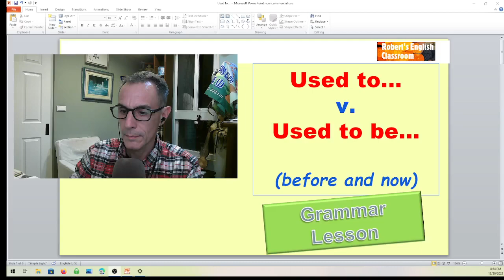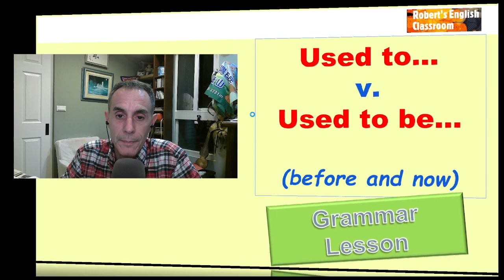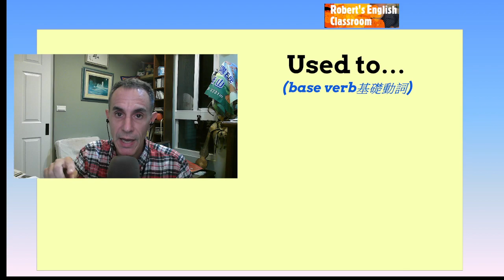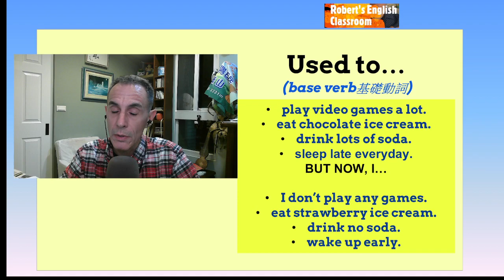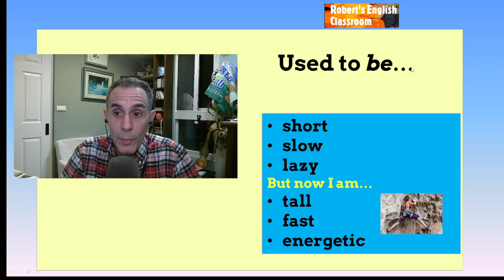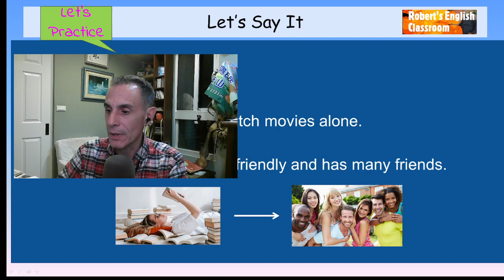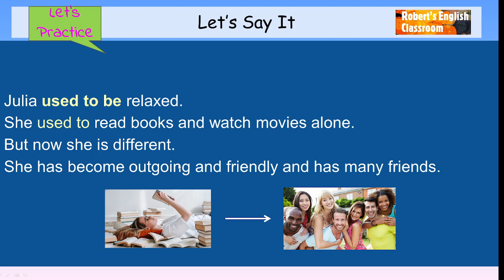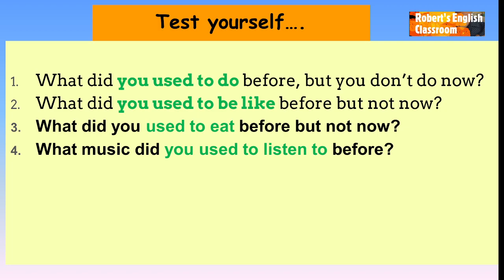Used to Used to be 文法課 英文法 英文聽力 英文造句 中文版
這堂課的文法内容是used to 與 used to be. 外籍老師會用中文解釋文法還幫你造句子。